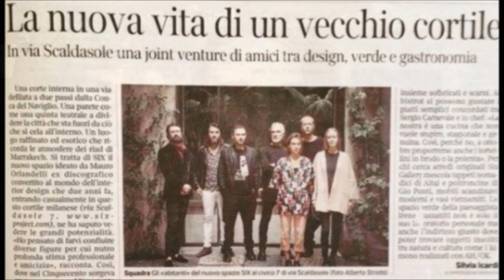Nic Cester & Milano Elettrica - God knows (lyrics)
Is it all down to bad luck
That I'm worn to the core
Weighed down and troubled
This world can be cold
Is it time to start asking
Asking for more
Should I try and walk away now
Or do I break down and crawl

'Cause God knows I'm comin'
Comin', yeah I'm comin'

And I'm gonna blame it
Blame it on the lord
'Cause he never answers
He never answered my call
Should I stay with the devil
He bends all the truths
He don't leave me hungry
He don't pick and choose

And he knows comin'
Comin' back for more

Don't blame me Jesus
Don't lead me on
Well I know you've got your reasons
But I have
I have none
I've grown tired of waiting
Tired and restless minds
Well I am not a rich man
But I am one of a kind